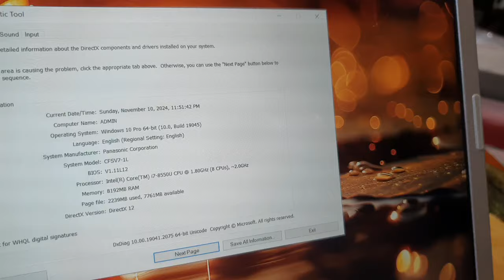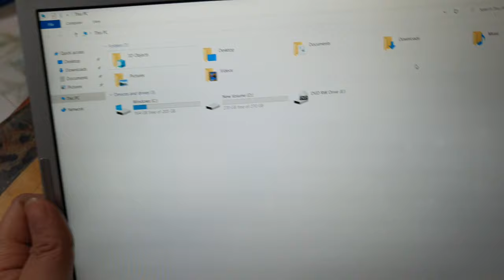Panasonic CF SV7, i7, 8550, ram 8, ssd 512, 12.5FHD, pin trên 4h. # laptop